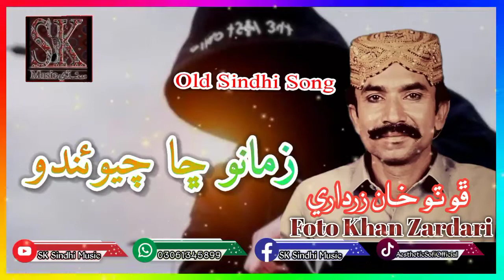Old Sindhi Song - Zamani Sha Chawndo - Foto Khan Zardari - Song 01 - SK Sindhi Music 🎶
Keep Supporting,

‎@SK Sindhi Music

اسلام عليڪم

بھترين قومي، انقلابي، صوفي ۽ غمغين سنڌي گيتن ۽ بھترين سنڌي شاعري لاءِ اسانجو يوٽيوب چينـل SK Sindhi Music 🎶 سبسڪرائب ڪندا ۽ پاسي واري گھنٽي جي نشان کي بہ دٻائيندا تہ جيئـن ھـر نئيـن وڊيو جـو نـوٽييفڪيشن سڀ کان پھرين توھان تائيـن پھچـي.

سنڌ سلامت ساٿ سلامت